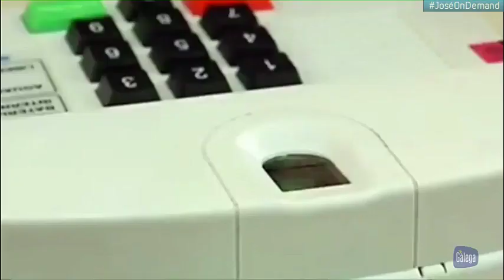Trecho Inicial e Encerramento do Jornal de Blumenau na TV Galega (16/10/2020)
- Belo nome para uma emissora, hein.
- Tem várias travadas no início, mas dá para assistir. O que vale é o registro.

TV GALEGA
Canal 20/NET | Blumenau-SC